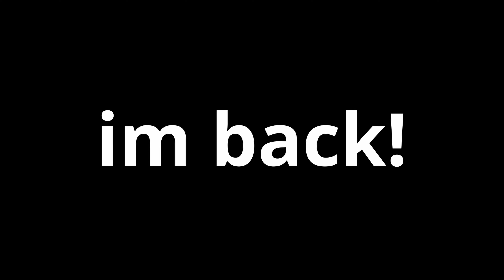Beggin' 🙏 | Fortnite Montage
Fortnite Montage "Beggin'"

socials!
🔗 DISCORD! ➜ Andrrre#7777

💸 USE CODE VEX IN THE ITEM SHOP! HASHTAG AD